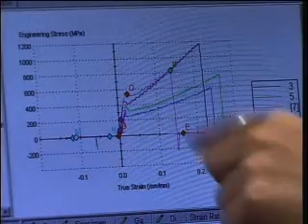Unraveling the Genetic Secrets of Spider Silk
Biologists at the University of California, Riverside, have uncovered the molecular structure of the gene for the protein that female spiders use to make their silken egg cases. The discovery will help biotechnologists develop applications for spider silk and will shed light on spider evolution.